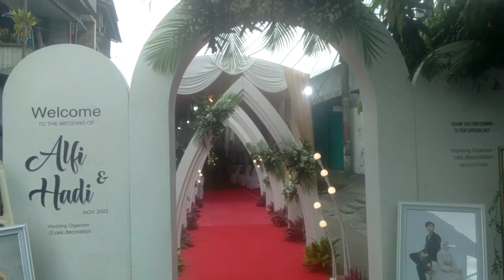Dekorasi Pesta Versi Gang Ala Gedung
Yok Simak Vedeonya Guys
Jagan lupa Subsctibe ya🙏